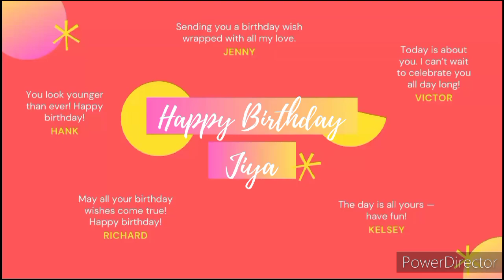"সোণৰ সপোন "কবি= জিন্তু বৰপূজাৰী, পাঠ=অলি সাউদ, Edited by ৰফিকুল ..